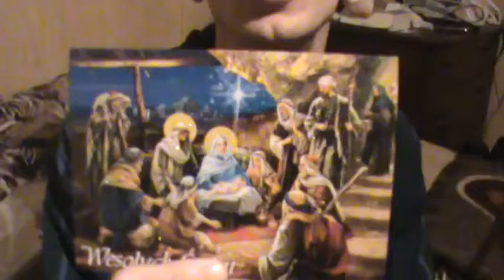Major pozdwja was